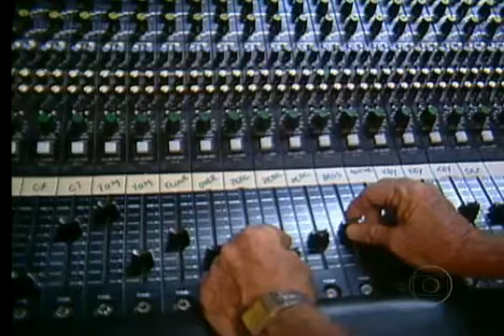Túnel do Tempo: Relembre Xuxa no especial Xuper Star, exibido em 1991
Sexta-feira, 29/04/2011

Humorístico mostrava as confusões da apresentadora de TV Shirley Liz foi exibido em 30 de abril de 199, a 20 anos!!!